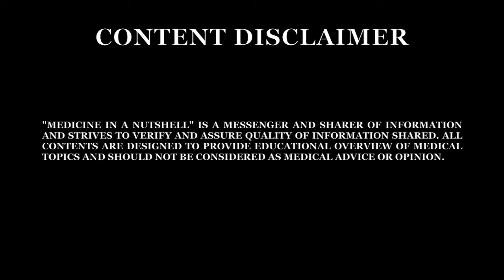MEDICINE in a Nutshell: WHO Surgical Safety Checklist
Sanjib Majumder (Plastic and Hand Surgery Consultant) talks about the WHO surgical safety checklist